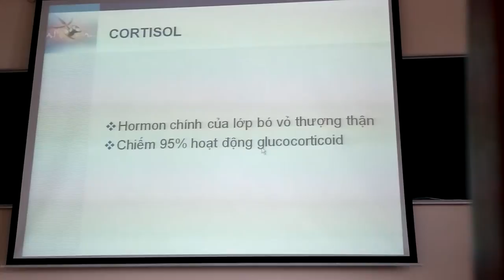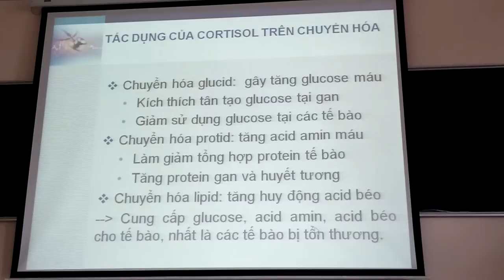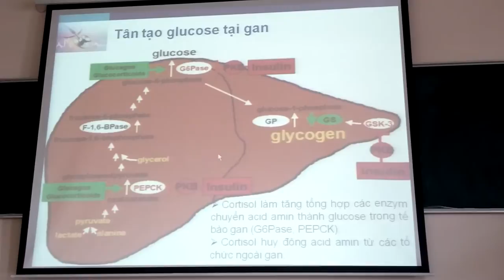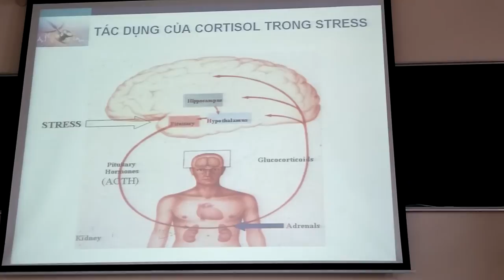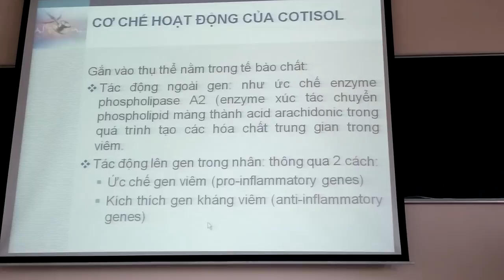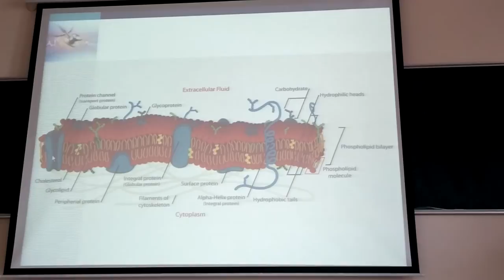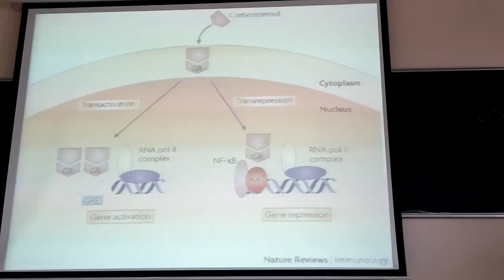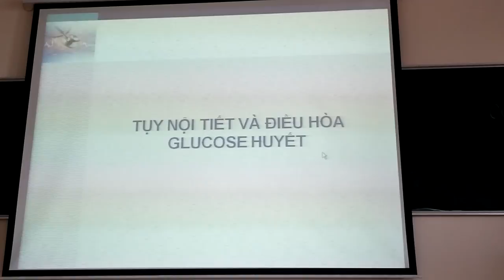Sinh lý nội tiết thượng thận 2